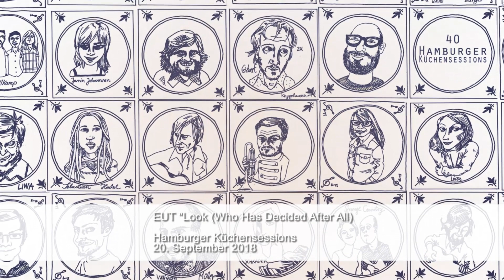EUT "Look (Who Has Decided After All)" live @ Hamburger Küchensessions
EUT perform "Look (Who Has Decided After All)" live @ Hamburger Küchensessions

Bursting onto the scene with bold attitude EUT bring fresh energy to 1990s inspired sounds, drawing on influences from bands ranging as wide as the Pixies, Yeah Yeah Yeahs, Blur, Weezer, Hole, Wilco or Beck.

Fronted by the charismatic bundle of energy of singer Megan de Klerk the band crafts beautifully written songs with gorgeous melodies - all hooky pop tunes in a straitjacket, about youthfulness and growing up. They are catchy, full of energy and intriguing at once, without ever sounding too polished.

EUT formed in 2016 in Amsterdam, after meeting at the local music conservatory. Their first Single ‘Supplies’ was released in June 2017 via dutch indie label V2 Records. Ever since the band has been gaining friends quickly. Dutch national radio station 3FM included them in their ‘3FM Talent’ line up, the band toured as part of the ‘Popronde’ travelling festival and as a result EUT gained the attention of many music journalists, including them in their ‘Bands to Watch in 2018’ lists. National broadcaster 3voor12 officially voted EUT’s performance to be their best show at Eurosonic Noorderslag 2018.

Over the coming months EUT will release a follow up Single - ‘Bad Sweet Pony’, to be released on February 16th. The band have also announced their first solo headline tour throughout the Netherlands from March onwards. The debut album is in the making and will be released later this year.